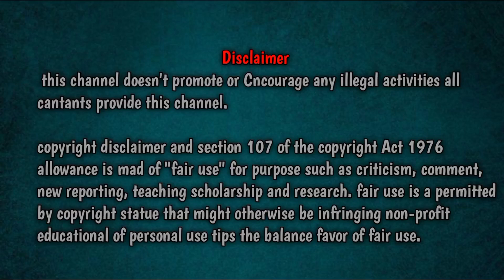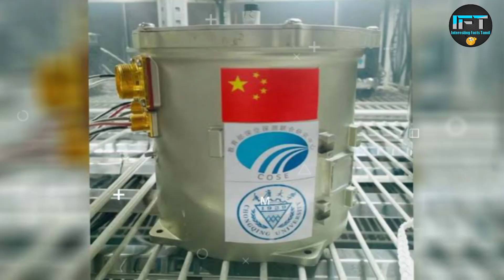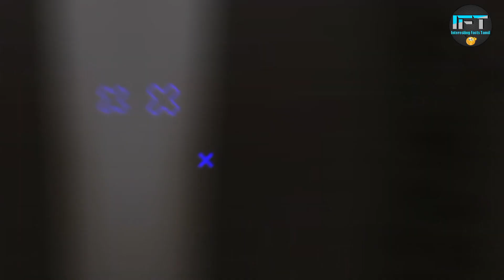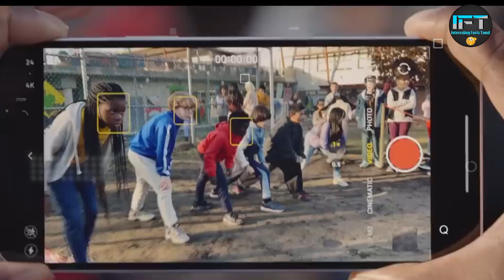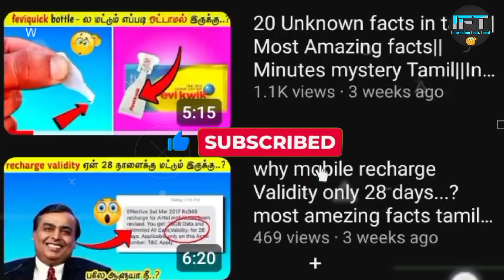side effects of these things ||Interesting facts Tamil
inthis video interesting facts Tamil.
inthis video l human body facts, Human body facts secrets unknown random facts about human body,Discover fascinating facts about the human body in this captivating video! From the incredible complexity of our organs and systems to the mind-blowing capabilities of our senses, this video delves into the wonders of the human body. Learn about the surprising ways our muscles work, the secrets of our immune system, and the extraordinary power of the brain. Prepare to be amazed by the extraordinary facts that make the human body a true marvel of nature!